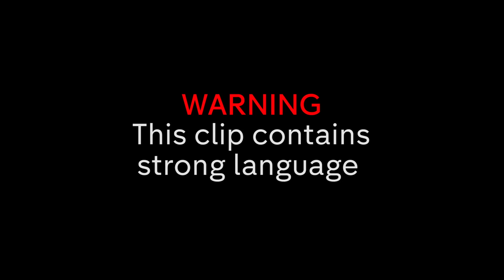"I Don't Want to Live With You" - Lucy Watson Asks Tiffany to Move Out? | Made in Chelsea S10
The feuding Watson sisters are close to breaking point.